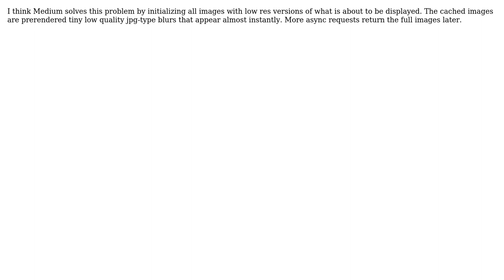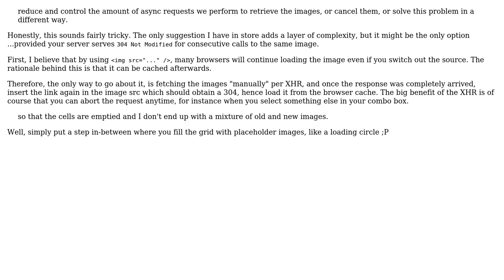Software Engineering: How can I handle slow loading of images in react? (3 Solutions!!)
Software Engineering: How can I handle slow loading of images in react?

With thanks & praise to God, and with thanks to the many people who have made this project possible! | Content (except music & images) licensed under CC BY-SA | Music | Images & others | With thanks to user Stefano Borini user Sentinel user FrankPl user dagnelies and the Stack Exchange Network Trademarks are property of their respective owners. You are responsible for your own actions.